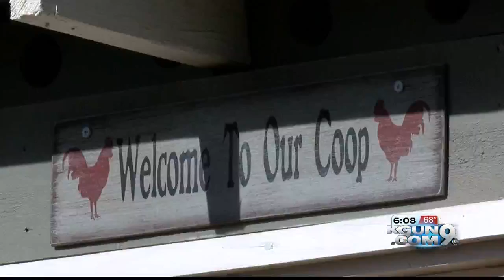Back yard chicken coops OK'd at more Tucson homes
Tucson City Council unanimously approved an "urban agriculture" ordinance that will allow more people living in city limits to keep chicken coops in their back yards.